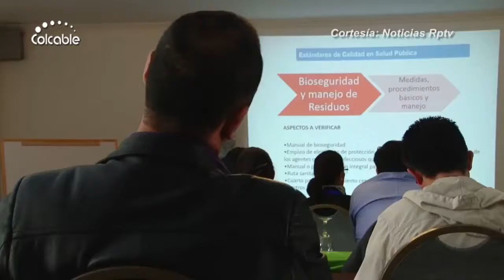El invima capacita y brinda Asesoria técnica a la red de laboratorios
VIA: PURITV